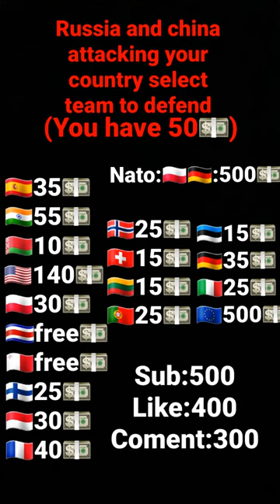your team win?